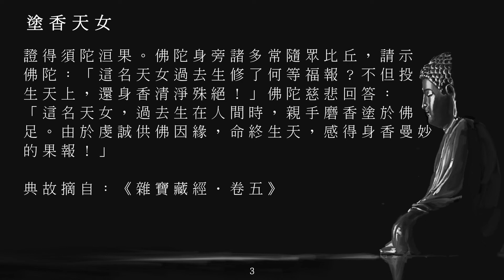佛典故事_00225塗香天女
感恩諸佛，菩薩，祖師大德，中台禪寺/中台世界/Chung Tai World 佛典故事，黃慧音， 所有故事內人物，製作組/人，參與單位，及分享流通轉載的朋友們。阿彌陀佛。🙏🙏🙏